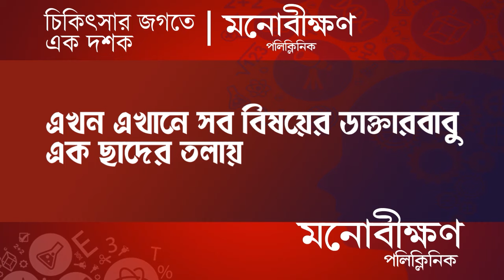Adhir Chowdhury: হকার উচ্ছেদ নিয়ে মমতাকে তোপ অধীরের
Again Adhir Ranjan Chowdhury attacks Mamata Banerjee. On the topic of Hawkers.